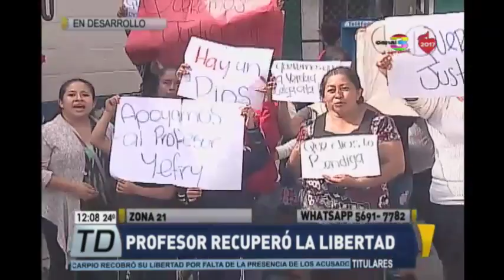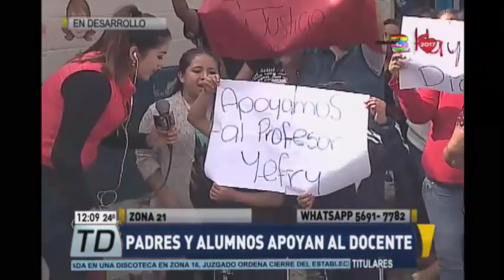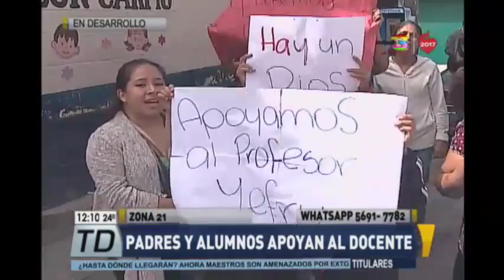Docente señalado de abuso sexual fue puesto en libertad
Un docente de la escuela Ramiro de Leon Carpio, capturado por una denuncia de abuso sexual, fue puesto en libertad. El caso, sin embargo, sigue siendo investigado. Padres y maestros han mostrado su apoyo al docente